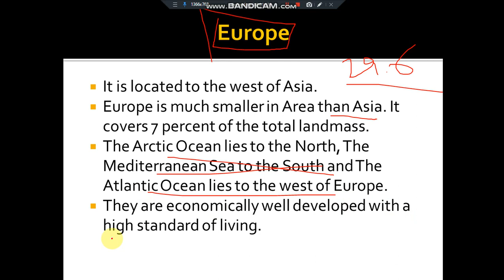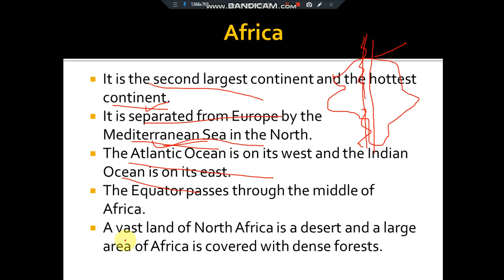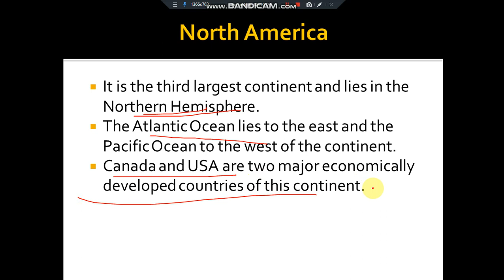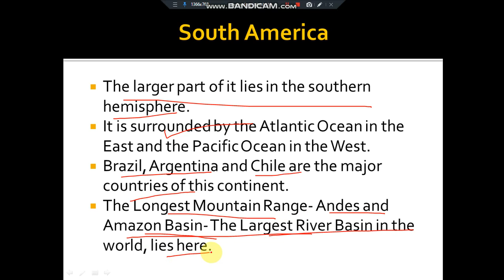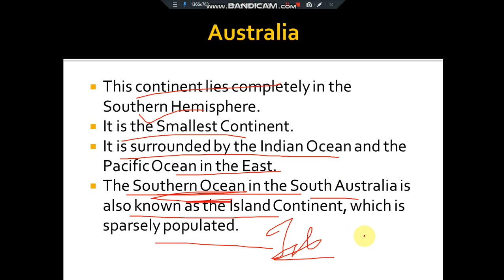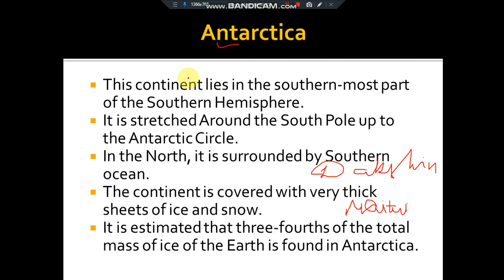The Realms of the Earth | Part-2 | Continents | Lithosphere-The Realm of the Land | Geography